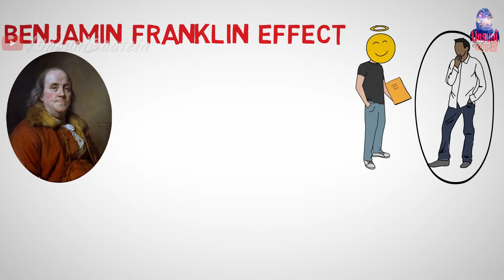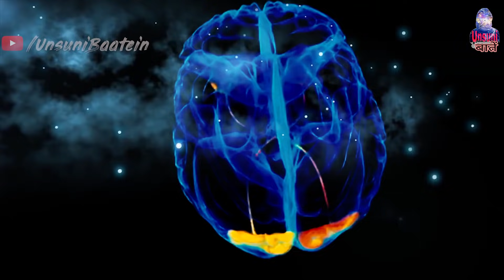इन तरीको से आप किसी से भी अपना काम करवा लोगे || Psychological Tricks that work on ANYBODY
The human brain is a powerful organ, but not so powerful that you can’t easily manipulate the minds of others. By using these sneaky tricks, you can fool people into doing exactly what you want them to do, without them even knowing what’s going on! From defusing a sticky situation in the boardroom to catching a stalker, these are 10 psychology tricks that work on anybody.

If you ever find yourself in a sticky situation with a colleague at work, use this easy method. When you think someone is going to talk bad about you, or get aggressive with you at a meeting, just sit next to them. People are less likely to get aggressive with someone who is nearby.

kyunki main aise interesting contents aapke liye lata rahunga.

Other Social Media Links follow:-

Scientific Minds
ScientificMinds